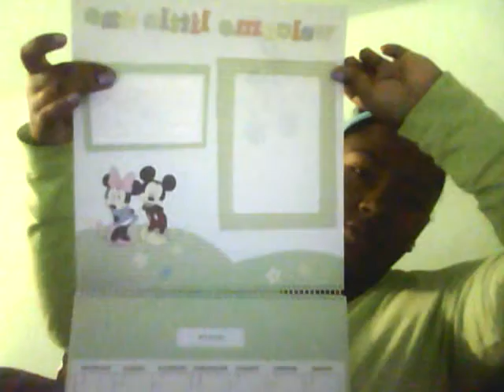16 weeks & 3 days update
Sorry this video is so boring & late. Im still new at this, but hopefully the next one is better. Enjoy :)